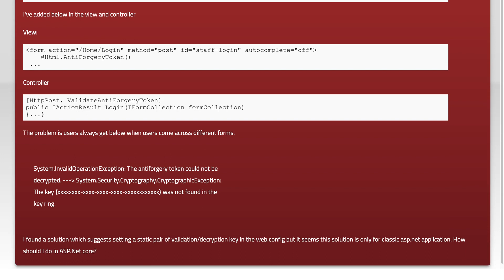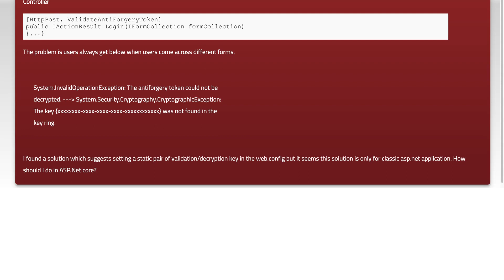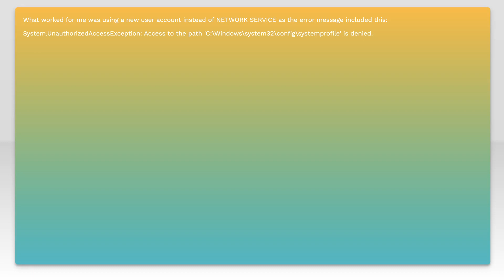Using Antiforgery in ASP.NET Core and got error - the antiforgery token could not be decrypted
c#: Using Antiforgery in ASP.NET Core and got error - the antiforgery token could not be decrypted

Related to: c#, asp.net, asp.net-mvc, antiforgerytoken